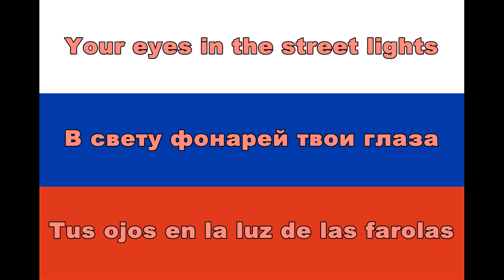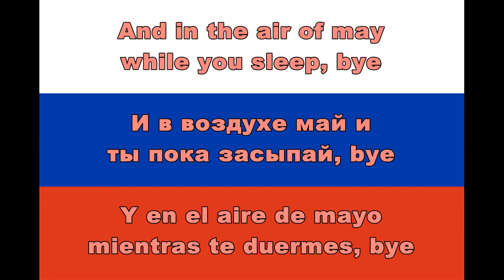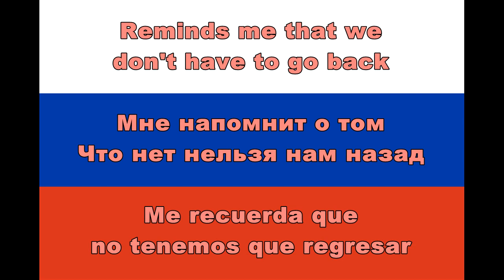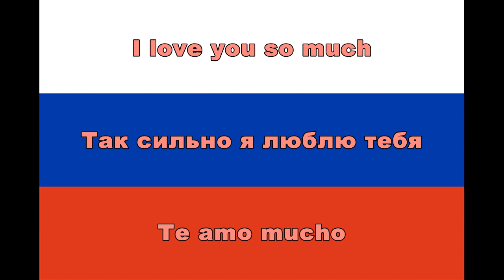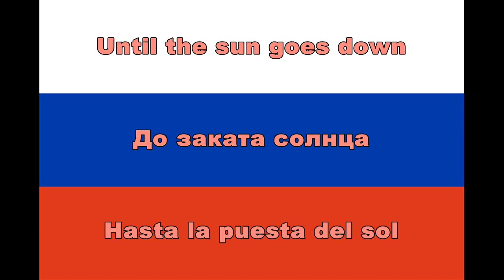Dima Bilan - Полуночное такси (Lyrics, English & Spanish sub)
Hello guys... Or girls. I'm back again with another, yes, another translation. Lately I have been feeling that my russian is getting better so I've been translating a lot so, i still got another videos like this to upload.

This time is the turn for Dima Bilan and his new song Полуночное такси

Hola chicos... O chicas. Estoy de vuelta con otra traduccion. Esta vez en ingles y en español. Mi idea es subir dos traducciones semanales siempre que pueda, una en ingles y español y otra solo en español. Ultimamente he sentido que mi comprension del idioma ruso ha mejorado asi que he estado traduciendo mucho por lo que les digo que esperen mas canciones subtituladas.

En esta oportunidad les traigo a Dima Bilan con su nueva cancion Полуночное такси

In this video: Дима Билан - Полуночное такси